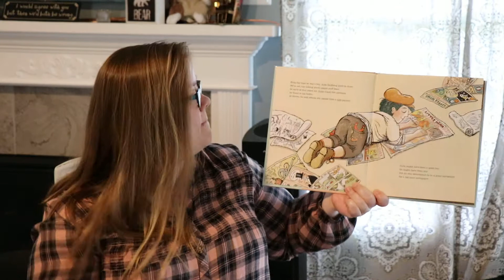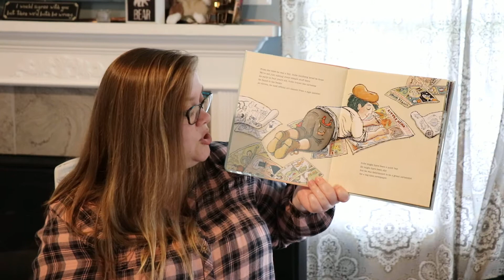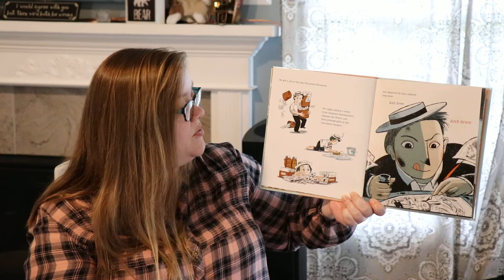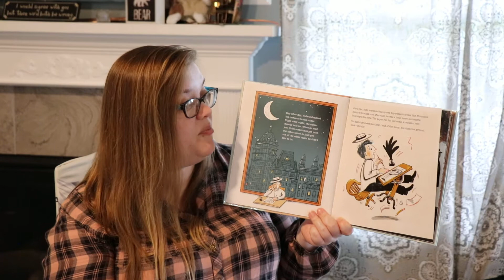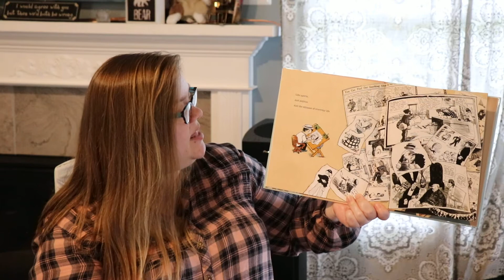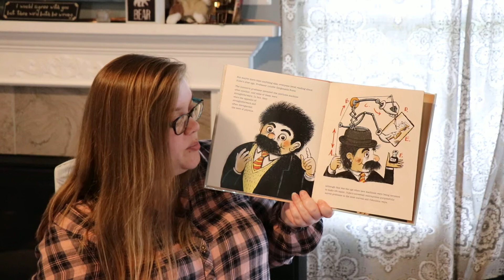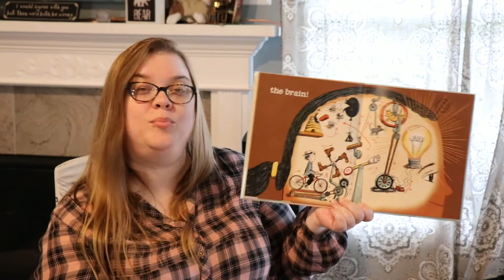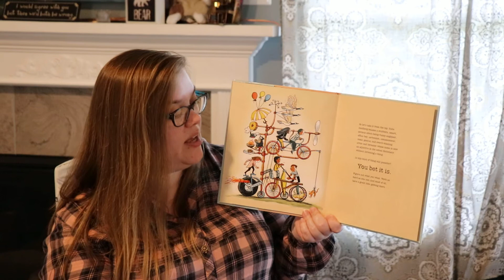Just Like Rube Goldberg by Sarah Aronson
Have you ever wondered how Rube Goldberg became a famous artist and inventor without actually ever inventing anything? Read this book to find out how he did it!